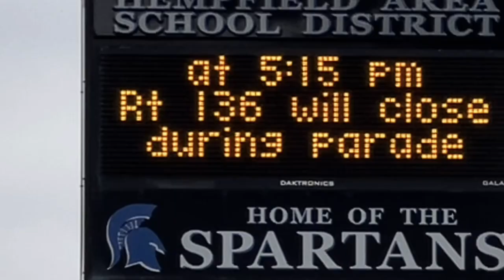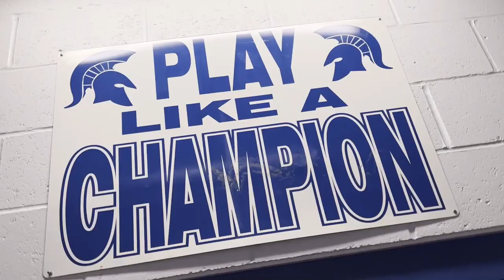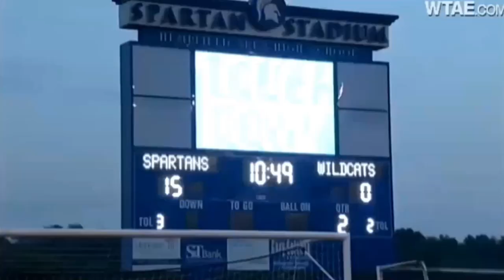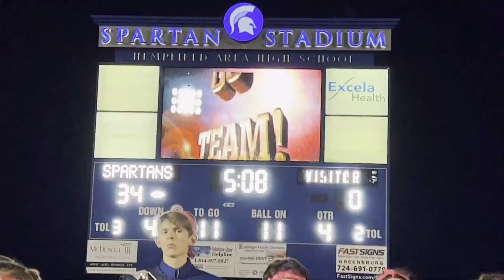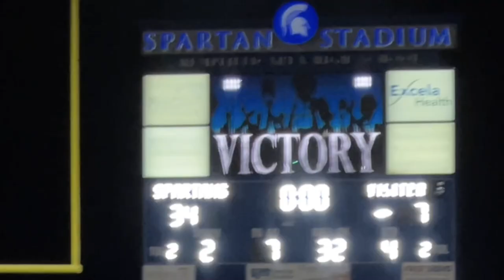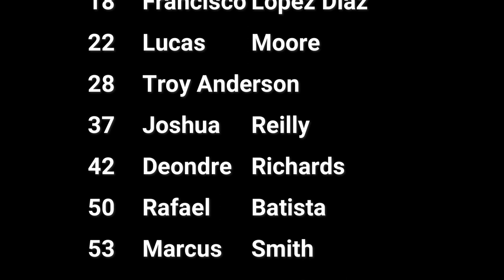Spartan Pride - Hempfield Area High School Spartan Football Banquet Video..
Spartan Pride - Hempfield Area High School Spartan Football Banquet Video.  This is Sparta Seven Nation Army Hype Video